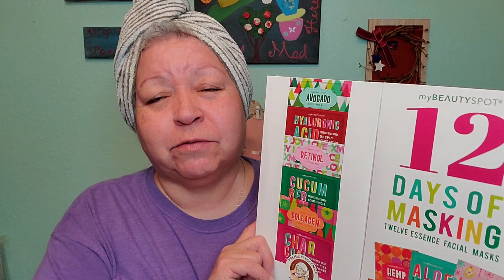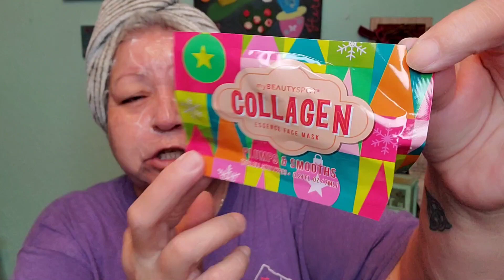12 Days of Christmas / Let's Talk About The 70s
Day 11 of theTwelve days of Christmas! let's talk about the 70s.

On this channel you will see unboxings, reviews challenges, soon to come - GRWM...and all things beauty!

mail:
Woodward, OK
73802